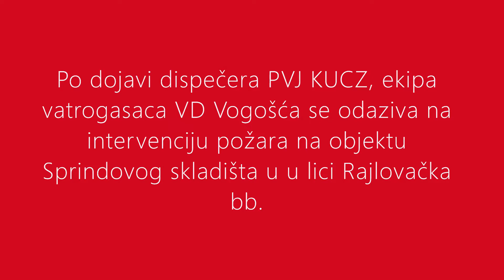VD Vogošća: Požar-skladište Sprinda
Po dojavi dispečera PVJ KUCZ u jutarnnjim satima, vatrogasci VD Vogošća se odazivaju na intervenciju požara objekta Sprindovog skladišta u ulici Rajlovačka bb. Po dolasku na mjesto požara naši vatrogasci se stavljaju pod komandu PVJ KUCZ sa materijalno-tehničkim sredstvima, kao i ljudstvom na ispomoć tokom gašenja požara.
Nakon mnogo truda i upornosti požar se stavlja pod kontrolu te lokalizuje, nakon čega će uslijediti likvidiranje nakon detaljnog obilaska požarišta.

Idemo dalje
Napravi promjenu
Budi koristan član zajednice
Postani dobrovoljni vatrogasac